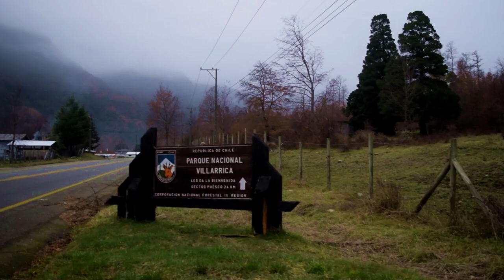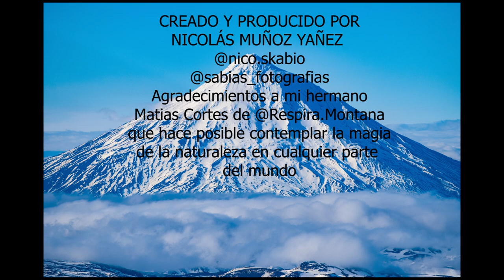Cumbre Volcán Lanín & Cumbre Volcán Villarrica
En este video se puede apreciar un poco de lo simple de la vida, la muestra de que la naturaleza siempre ha estado alli viva y enseñandonos de donde venimos y cuales sin nuestras raices, sin duda para mi, fueron momentos increibles, como de pelicula podria decir. Con mucho esfuerzo realizamos estas expediciones por nuestra cuenta y fuimos a descubrir un poco de los volcanes de la región de la Araucania dias antes del fin del otoño y solsticio de invierno, seguiremos recorriendo y descubriendo lugares que nos develen la verdadera libertad. Agradezco a mi amigo Matias Cortes de  @respiramontana7602   profundamente por tantos momentos compartidos